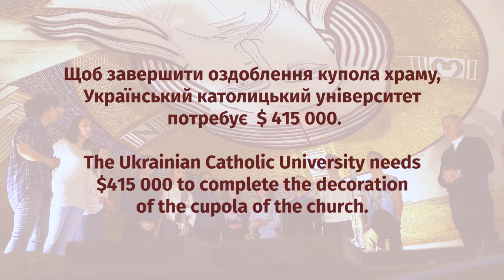Оздоблення купола університетського храму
В храмі Святої Софії Премудрості Божої УКУ триває оздоблення купола мозаїками та розписами. Щоб завершити роботи, університет потребує $ 415 тис.